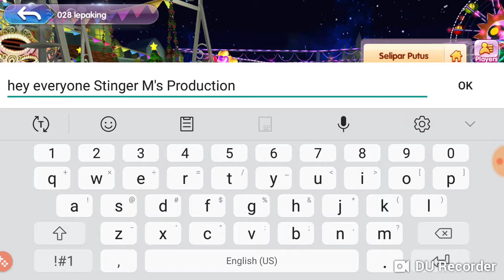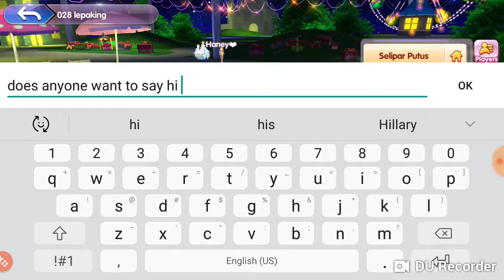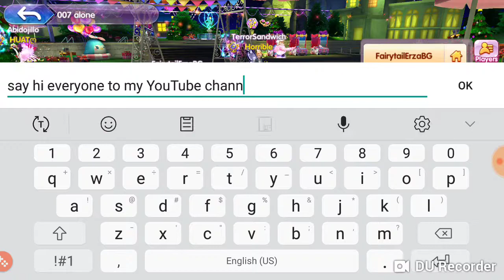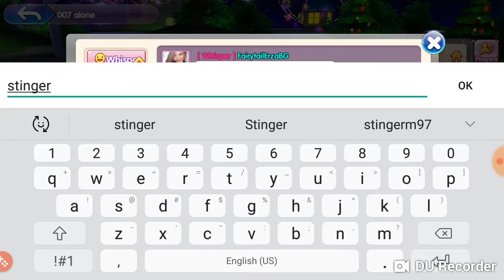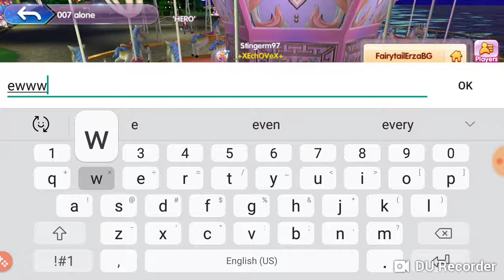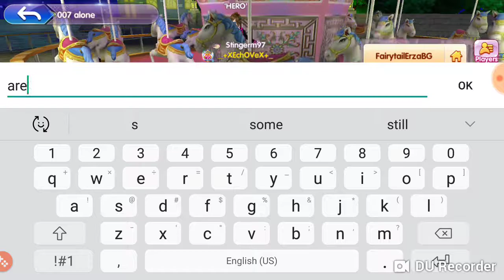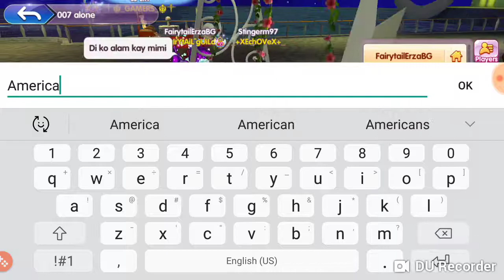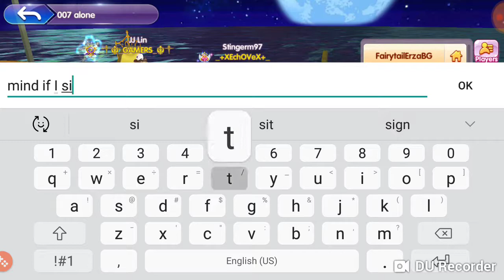Music Kingdom part 4